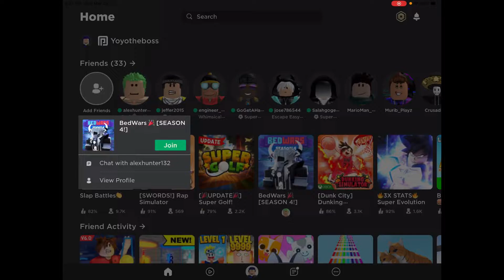Grinding for levels on Bedwars with ahmed